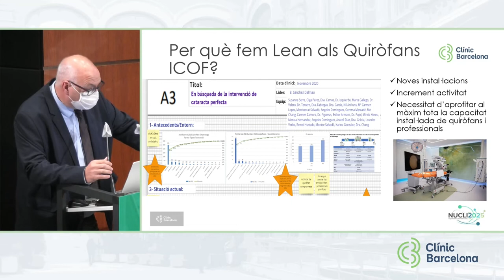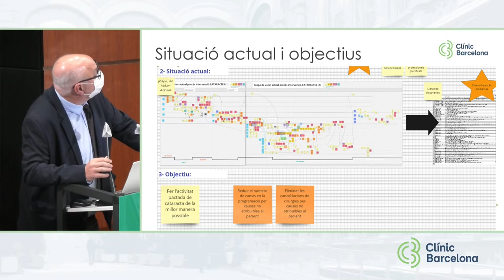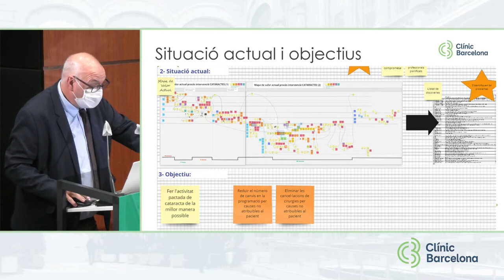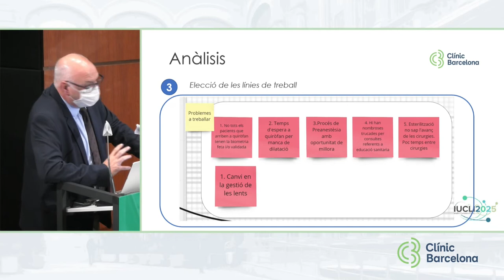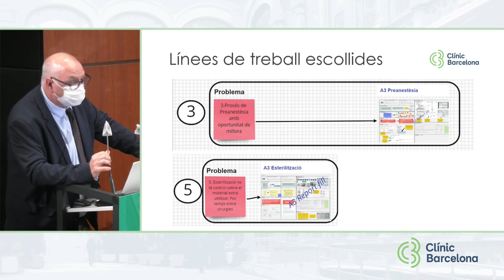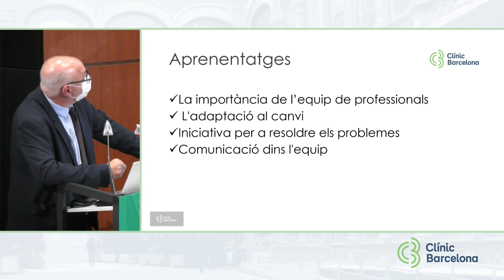III Clínic Lean Day - Cercant la intervenció perfecta de cataracta als quiròfans d’oftalmologia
Dr. Bernardo Sánchez, Cap secció Àrea Quirúrgica ICOF

6/10/22. En aquesta tercera edició del Clínic Lean Day s'han compartit noves experiències amb la veu dels mateixos professionals que les han liderat. Totes elles són mostres excel·lents de com l'aplicació de Lean fa millorar l'atenció al pacient, l'eficiència i, alhora, la satisfacció dels professionals implicats.